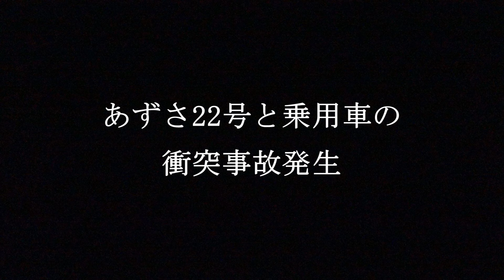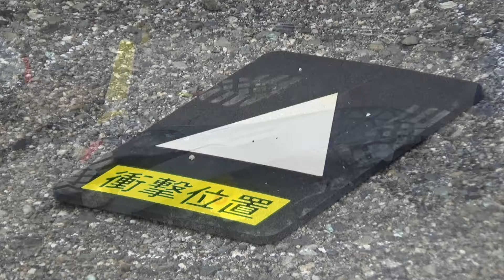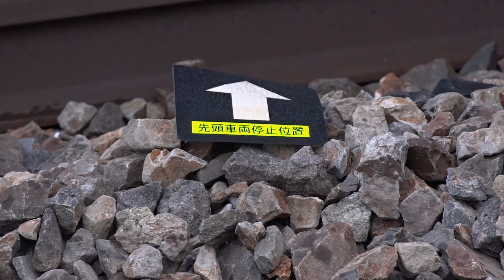【E353系 営業運転以来 最悪のアクシデント！】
Ｅ３５３系が篠ノ井線広丘～村井間の踏切で立往生した乗用車と衝突しました。あずさ２２号当該車両はＳ２０６編成＋Ｓ１０２編成でした。衝突の影響でＳ２０６編成のスカート部を大破。またエアー関係を痛めたのか終始「シューシュー」と言うエアー音が床下から鳴っていました。前方が詰まっていたにも関わらず踏切内に進入した乗用車。非常ボタンを押すも間に合わず衝突した模様。この区間は特に速度が速い区間なので非常ブレーキを掛けるも間に合わなかったのでしょう。
列車は現場に約５時間程停車し自力で塩尻大門まで回送しました。この影響で篠ノ井線を含む各路線でダイヤが乱れ各駅には「帰宅困難者」が出てしまいました。
またこの日はいけない事に「四季島」と「カシオペア信州」の運転もありこちらの臨時列車にも大きな影響が出てしましました。(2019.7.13撮影)